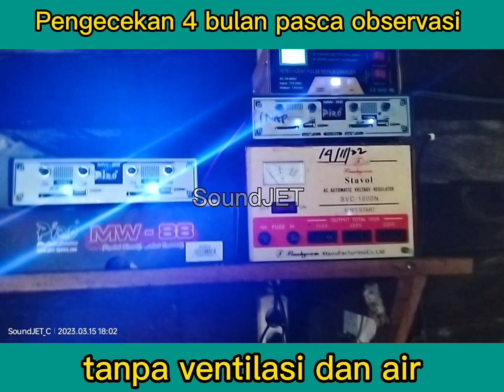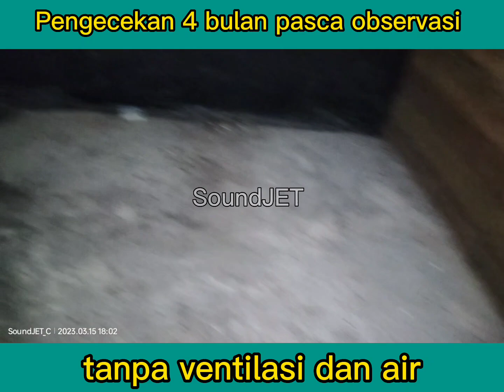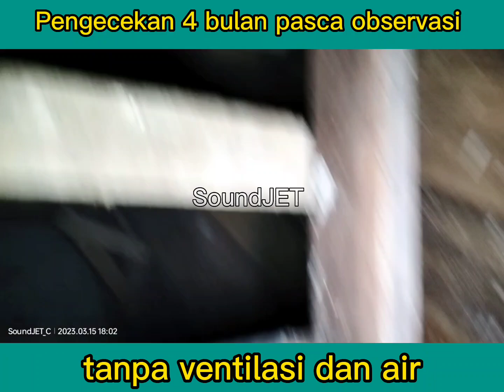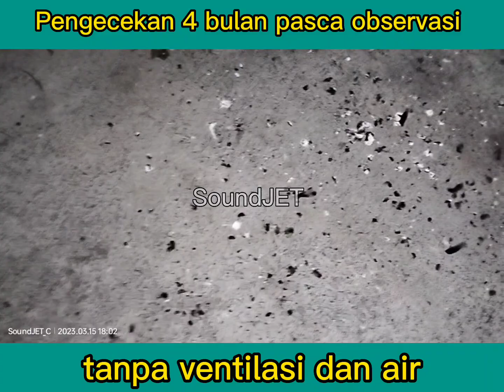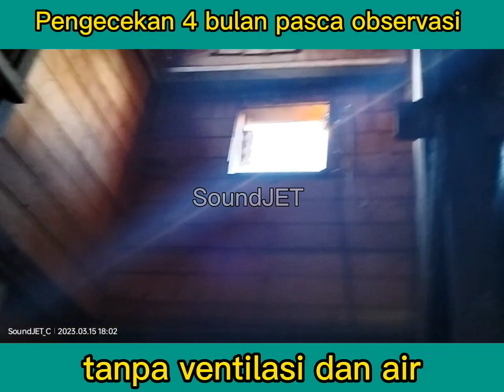4x8x3 Pengecekan 100 hari pasca observasi bangunan tanpa ventilasi & air_jejak progres dideskripsi..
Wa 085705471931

Fb SoundJET Teknik Dan Logika
fb SoundJET Teknik Ternak